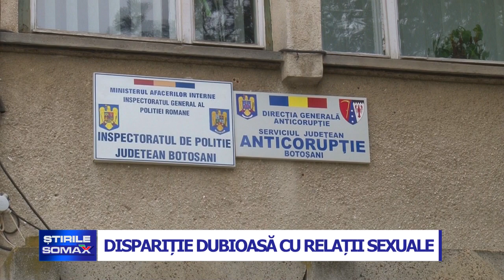26 09 DISPARITIE DUBIOASA CU RELATII SEXUALE